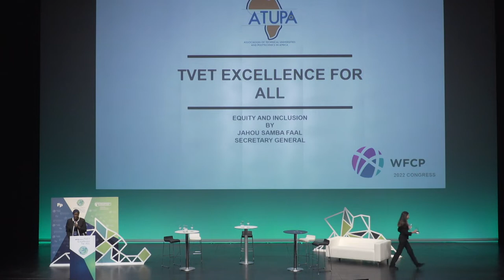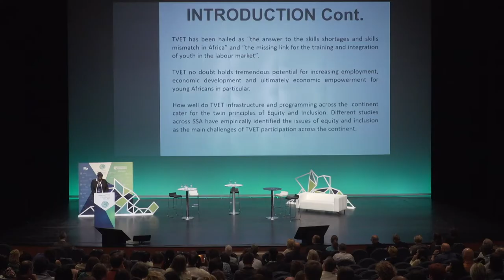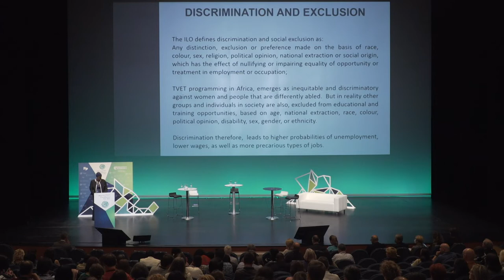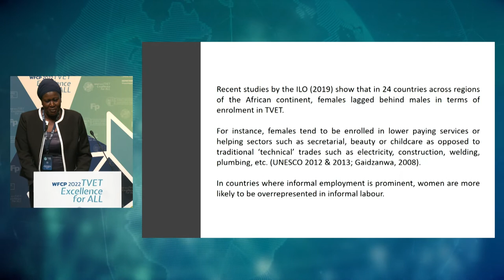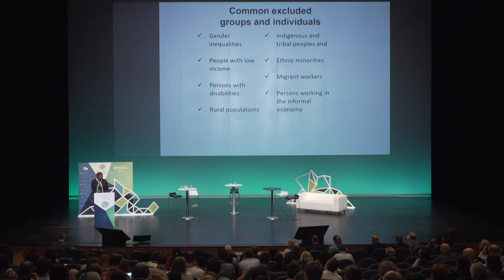Jahou S Bah Faal - Equidad e Inclusión 16/06/2022